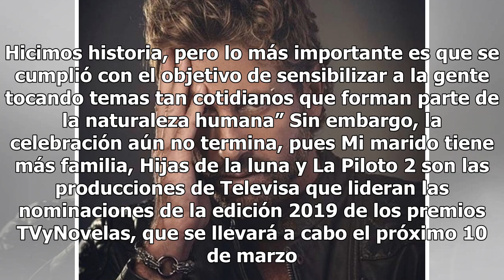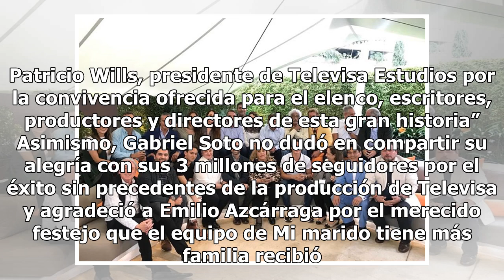Gabriel Soto olvida polémica de Irina Baeva ¿divirtiéndose con Emilio Azcárraga?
Gabriel Soto dejó a un lado la polémica de su exesposa, Geraldine Bazán, y su novia, Irina Baeva, para disfrutar de un momento de diversión al lado de Emilio Azcárraga, quien recientemente premió al elenco de Mi marido tiene más familia. Tras el éxito de Mi marido tiene más familia, donde Gabriel So...